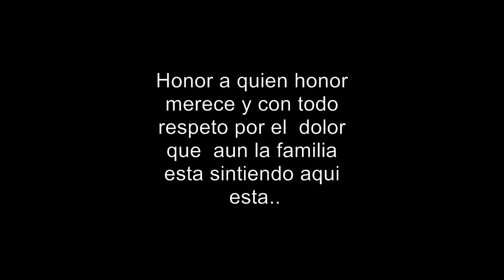Corrido a Juan Encarnacion.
con un saludo muy cordial atoda la famila Encarnacion alla en mi lindo COLOTEPEC,Gro Mex.Y seguimos de pie.